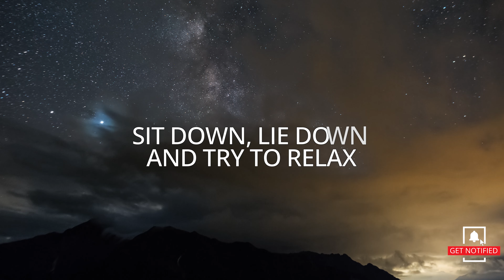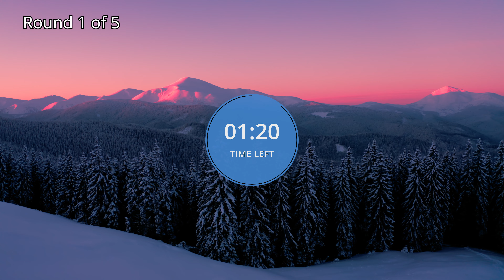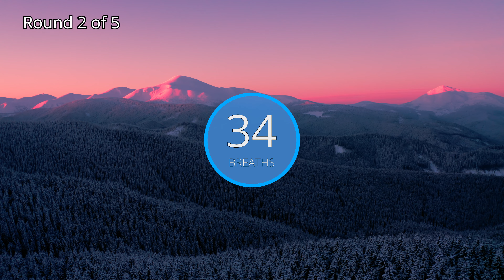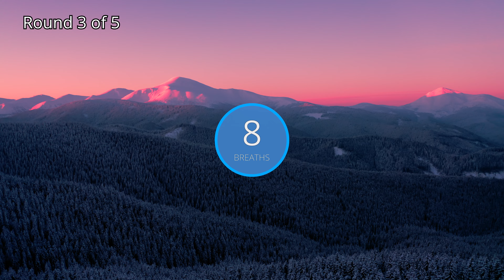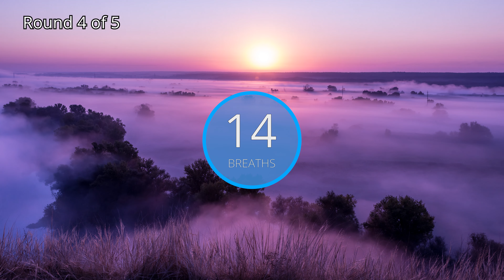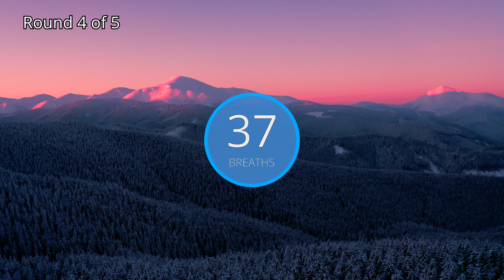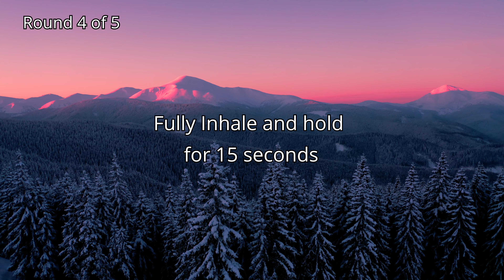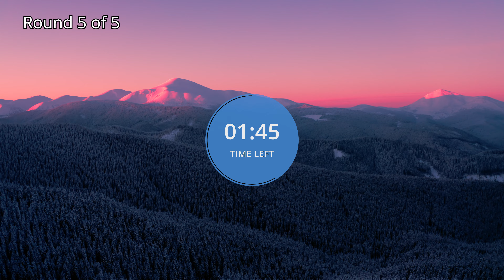WIM HOF Guided Breathing Technique NO MUSIC NO TALKING - 5 Rounds 40 Breaths Extreme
INTRO 0:00
ROUND 1 0:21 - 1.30min Breath Hold
ROUND 2 4:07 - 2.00min Breath Hold
ROUND 3 8:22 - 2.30min Breath Hold
ROUND 4 13:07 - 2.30min Breath Hold
ROUND 5 17:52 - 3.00min Breath Hold

Step by step instructions:

1. Breathe in through the nose or mouth. Inhale deeply into your belly, then into your chest, and finally into your head. One complete circular motion. Then exhale. Just let the air out naturally and do not force the air out. Repeat this until the round is over (30-50 breaths)

2. On the last exhale of each breathing round, hold your breath for the duration shown on the timer.

3. After the breath hold, inhale fully and hold your breath for 15 seconds. Then let the air out of your lungs again and start again from the beginning.

4. Repeat each round :)